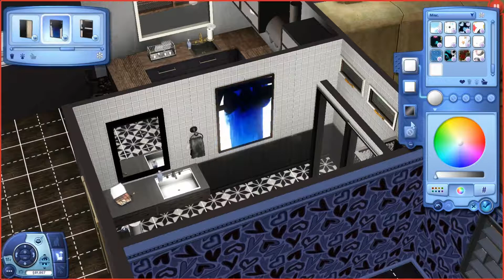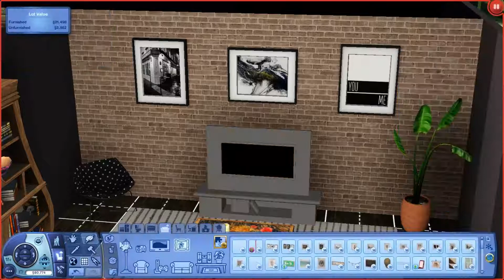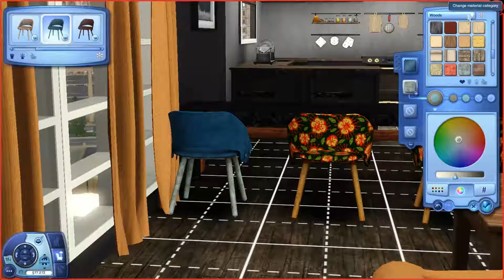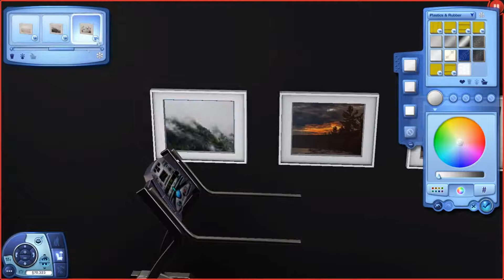The Sims 3: Speed Decorating | Bridgeport Armory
Hey Simflowers! Welcome back to a new video! Today I decided to relax and reno a Bridgeport apartment for Lepacy! I hope you all enjoyed, and I’ll see you all in my next video. Bye lovelies 🖤